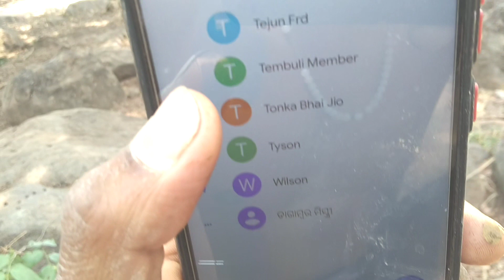ଡାଗାମ୍ବର ମିସ୍ତ୍ରୀ 🔥କୁଇ ଭିଡିଓ